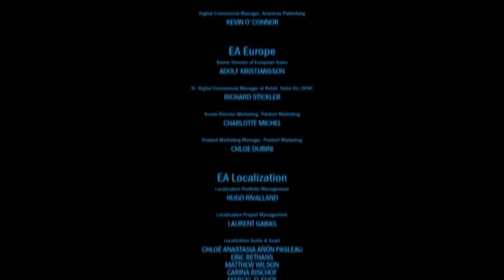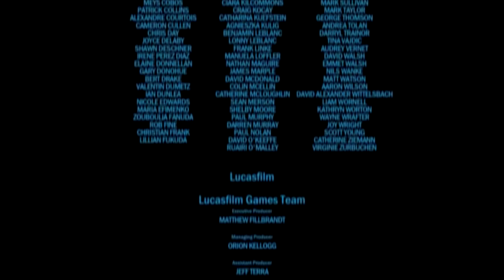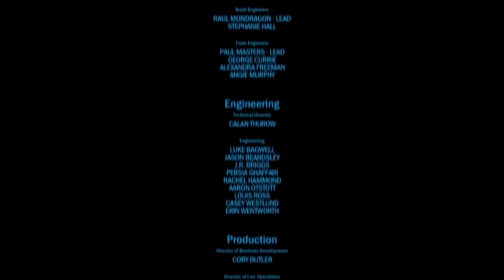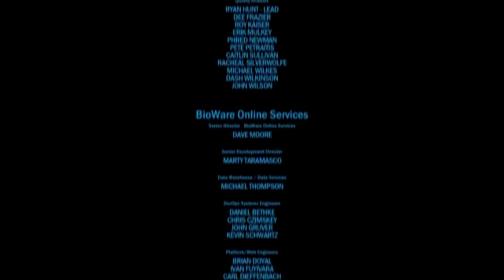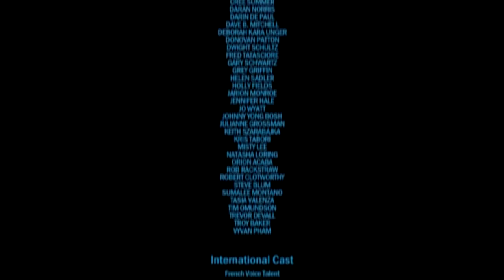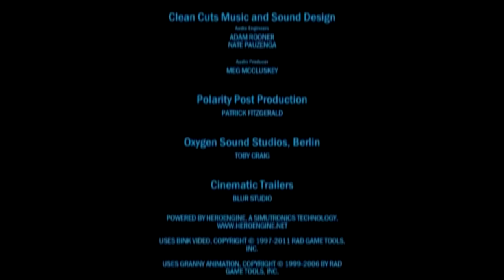Elscer - The Old Republic - Saison 01 - Episode 05